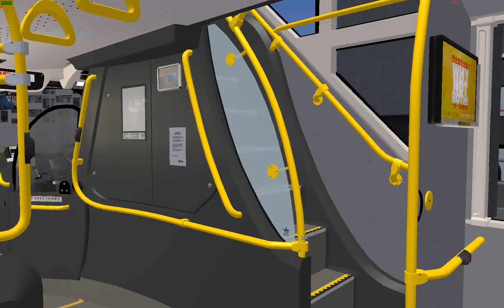OMSI 2 GI4 KMB 274 中元邨 - 紅河谷站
Original e6x by Alex Chung
Edited By me
──地圖 MAP──
     Grundorf Island 4
             THX
     Grundorf Island
The Grundorf Island

 ──路綫 Route──
路線 Route: KMB 274
Citybus Company
方向：中元邨|Chung Yuen Estate
往 ( TO )
紅河谷站 |  Red River Valley Station

HOF:  Grundorf Island 4
THX
The Grundorf Island

 ───巴士資料───
 巴士型號:
Alexander Dennis Trident E500 Turbo 12.8m
 車隊編號:
九巴 WY9038 (E6X135)
引擎:
Cummins L9E6C340b

1.本人非老手,駕駛技術. , 敬請原諒。
 感謝大家既支持

©Copyright is owned by Gaming Channel Studio, no plagiarism or reprint without permission (From Google Translate)